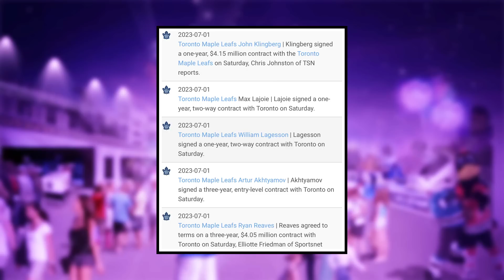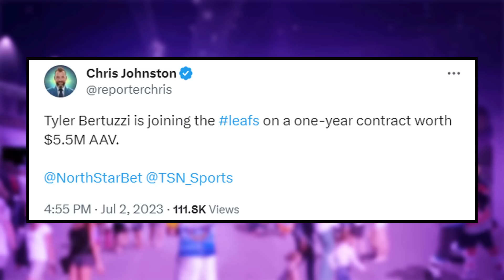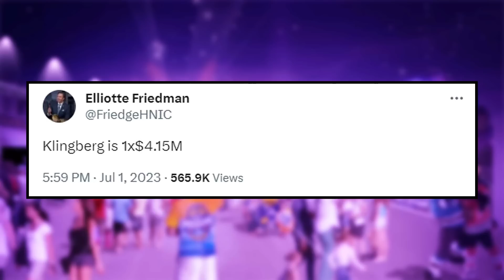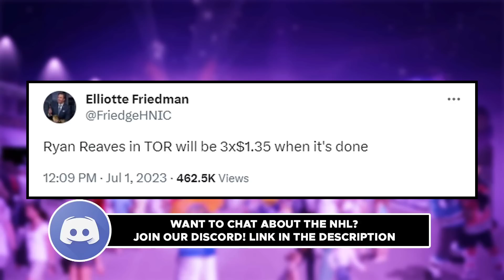Maple Leafs MAKING MOVES...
Kirk Day and Nick Miller discuss the Toronto Maple Leafs free agency and the signing that they've made so far. We look into the signings of Ryan Reaves, John Klingberg, and also Tyler Bertuzzi who the Leafs had signed just before the making of this video, and how these newly acquired players will help the season ahead. We also take a look at the rumours that the Toronto Maple Leafs are still interested in Max Domi even after the acquisition of Tyler Bertuzzi and how a player like Max Domi can be as big of an impact on this team as Tyler Bertuzzi will be. Are these newly acquired Toronto Maple Leafs a good replacement for the players they lost to free agency in Ryan O'Reilly, Michael Bunting, and Luke Scenn? Let us know what you think of all this in the comments below.

UPDATE: The Toronto Maple Leafs have OFFICIALLY  signed Max Domi to a 1 year 3 Million dollar contract!